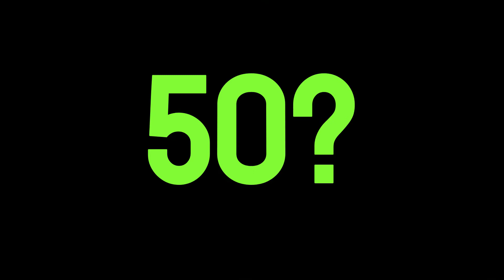Csapda a neten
Március elsején kezdődik a 7. Budapesti Nemzetközi Dokumentumfilm Fesztivál, ami a járványügyi helyzet miatt az online térbe kerül át, így otthonunk kényelméből élvezhetjük a nemzetközi alkotásokat. Idén Varga Aida, a Hintalovon Yelon programjának szakmai vezetője lett az egyik nagyon fontos mű, a Csapda a neten című cseh dokumentumfilm civil nagykövete.

Miért fontos nekünk ez a film?

Ennek köszönhetően egyre többet foglalkozunk azzal, hogy hogyan segíthetünk a gyerekeknek és a felnőtteknek abban, hogy megtalálják az egyensúlyt a virtuális térben, és hogy biztonságosan tudják az internetet használni. Ehhez azonban elengedhetetlen a veszélyek felismerése. Az FBI adatai szerint 500.000 predátor aktív az online térben naponta. Az internetes szexuális bántalmazás áldozatainak 50%-a 12 és 15 év közötti gyerek. Becsléseik szerint a közösségi média felületeit használó gyerekek 40%-a nyilvánosra állítja a profilját, hogy több követőt szerezhessen. Az iskola, a munka és a szociális élet online térbe került, így sokak figyelmét felhívta az internet előnyeire és hátrányaira.